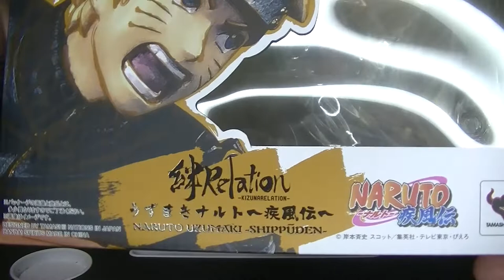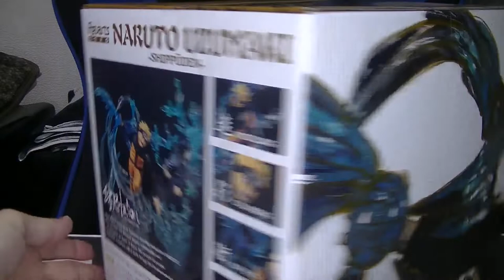NARUTO ナルト疾風伝 絆relation 主人公ナルトをご紹介します フィギュアーツZERO再販版 naruto shippuden